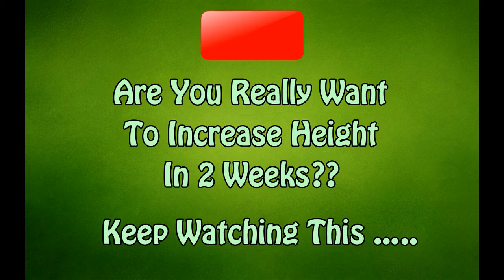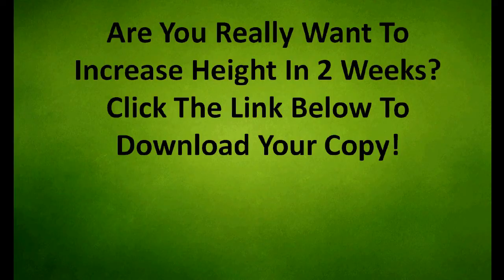Proven Method | How to Increase Height - 5 Inch Height Gain Review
Learn the proven method how to increase height only 2 weeks

THE ONLY PROGRAM THAT SPECIFICALLY TARGETS BONE GROWTH.

No matter how hard you try or what you do it seems impossible to increase your height. The blueprint was designed specifically to further the growth of your bones and for all crushing the 3 biggest myths.

Myth: It is Impossible to Increase Your Height After Puberty
Fact: There is a reason why people grow taller at a young, by manipulating the same process we can achieve growth at any age. The 5InchHeightGain blueprint was designed to target growth from several different areas including ways to maximum your human growth hormone resulting in a growth spurt. There also specific ways which we focus on that target lengthening of the spinal column.

Myth: Pills and Supplements Claim That You Can Grow Overnight
Fact: Unfortunately there are a lot of fake pills, supplements and different recommendations in regards to increasing your height. All of the best scientific research and studies to increase height is contained within the 5InchHeightGain blueprint and actually does work unlike many other products.

Myth: Working Out Can Potentially Stunt My Growth
Fact: Wrong, working out can actually have a small positive effect on height increase as it raises certain natural hormone levels. There are also however specific stretches and exercises that can lengthen your spinal column when done correctly.